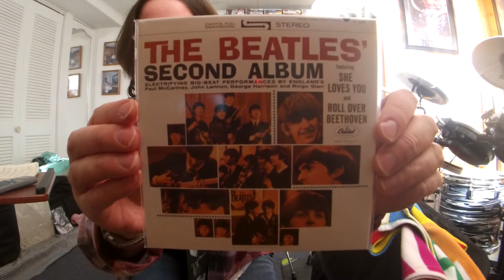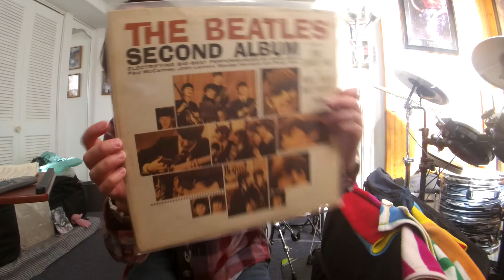The Beatles Roll Over Beethoven(George Harrison lead gtr./John Lennon rhy.gtr.)(Guitar Improv/Cover)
Album:With The Beatles
Released:22Nov '63
Recorded:18July–23 Oct '63
Studio:EMI Studios London
Genre:Rock and roll rock pop
Label:Parlophone
Album:The Beatles Second Album
Released:10 April '64
Recorded:5 March '63 1 March '64
Studio:EMI Studios, London
Genre:Rock and roll, rhythm and blues
Label:Capitol
Both Produced by:George Martin
THE BEATLES ARE COMING!Beatlemania aka The Fab Four was born in the late 50's led by Paul McCartney, John Lennon, George Harrison, Stuart Sutcliffe(original bass guitarist while Paul played 6 string guitar),and Pete Best(original drummer)before asking Ringo Starr (Richard Starkey)to join the band and to drop Pete Best.In addition Stuart died at age 21 from a brain hemorrhage on April 10, '62.Introducing The Beatles coming out just 10 days before Meet The Beatles was released in Jan '64.After being turned down by record companies time again, it was not until Brian Epstein(The Beatles manager)saw The Quarrymen/Silver Beatles(The Beatles original band name) play at the Cavern Club in London in the early 60's who was inspired and signed them a record deal in May '62 at EMI Records on Abbey Road.George Martin(The Beatles Producer)wanted to capture a live recording album of The Beatles playing live at the Cavern Club, but terrible acoustics in the club and bad sound quality made Martin deflate the idea.Therefore The Beatles made their first live band album to capture the club vibe(playing together no overdubs)in EMI studios instead during a long jam session at Abbey Road which became to be the Please Please Me album.The Beatles first album was recorded on one day in a 13 hr straight jam session on a BTR 2 track tape machine.The album was a mixture of covers and Lennon/McCartney originals.Two years prior to The Beatles getting a record deal with Beatles producer George Martin, Beatles manager Brian Epstein, and The Beatles recording their debut album Please Please Me/Introducing The Beatles there was the August 1960-early Aug '62 Mark 2 Beatles line up.Mark 2 Beatles line up made a handful of recordings and club appearance's.In addition some of the earliest recording's that can be found and heard from the Mark 2 Beatles line up with Pete Best on drums are the '62 New Year's Day lost Decca Record sessions which was a Beatles audition recording session for a SHOT and a FIGHT to get a record contract deal. The 15 songs were chosen by Brian Epstein for the audition.In addition the session took place 165 Broadhurst Gardens in West Hampstead district in north London on Jan 1, '62.All recordings were recorded live on a mono tape machine without overdubs and remixing. Unfortunately The Beatles were again turned down by record company Decca, and even EMI rejected the lads too at times.Brian Epstein and The Beatles meet up with A&R man and Parlophone Label organizer George Martin on Wed June 6, '62 at London's Abbey Road studio for a final battle for a recording contract.This was the only recording session taken place at Abbey Road studio's with drummer Pete Best before Ringo Starr joining the group in Aug '62.I believe George was playing his '57 Black Gretsch Duo Jet, Gretsch Chet Akins Country Gentlemen, and his Gibson J-160E electric acoustic (there are rare photos of George playing his Rickenbacker 425 in '63 which was a guitar he acquired while visiting family in the US in '63). John playing his '58 Rickenbacker 325 (painted black over the original natural wood color), Gibson J-160E electric acoustic, with a Vox AC-30/AC-15. Paul playing his '61 Hofner Violin Bass with a Quad head on top of a Coffin cabinet (possibly a Vox too) during early to mid maybe even late '63.John Lennon's Rhythm was outstanding and George Harrison's lead lines were so fluent and remarkable.Roll Over Beethoven is a '56 hit rock'n roll rhy and blues single written by Chuck Berry and released on Chess Records with Drifting Heart.The Beatles recorded their version with George on vocals recorded in July '63 and released in Nov '63.Beatles favorite on the live set list for the BBC/concerts.The idea of the song was about rhythm and blues and putting classical music on the shelf.George does an excellent job emulating Chuck Berry's soloing over this I IV V D maj rhythm and blues progression.Great classic Chuck Berry rhythm chords such as example D5, D6, D7, and D major chords.I have seen George play this song live on footage and in pictures playing this song on his 12 string Rickenbacker.But, I think the studio recording was recorded on the Gretsch Chet Akins Country Gentlemen right before he acquired the Rickenbacker 360/12.Ladies and Gentlemen, The Beatles!
The Beatles(MK3)
Paul McCartney-bass gtr
John Lennon-rhy gtr
George Harrison-lead gtr
Ringo*-drums
Gear
Fender Standard Stratocaster(Mex Standard)HSS Vintage Black and White
John Lennon Vox Python Gtr Strap
Roland micro Cube(JC Clean/reverb setting)
Boss CS-3Compression Sustainer
Boss BC-2Combo Drive
Jim Dunlop Tortex Standard picks
Gator Board
George's Music cables